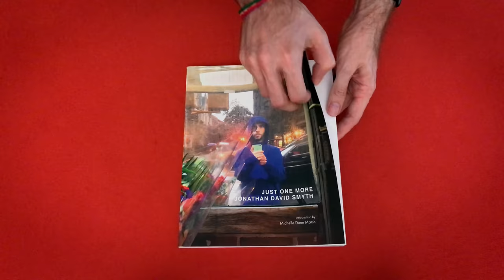Just One More by Jonathan David Smyth trailer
Just One More is the debut monograph by Jonathan David Smyth

Photographs, Handwriting, and Sequence: Jonathan David Smyth
Associate Photo Editor: Robert Ritter
Book Design: luke kurtis
Introduction: Michelle Dunn Marsh
Conversation: Jonathan David Smyth and Dana Stirling

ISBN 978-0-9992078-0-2